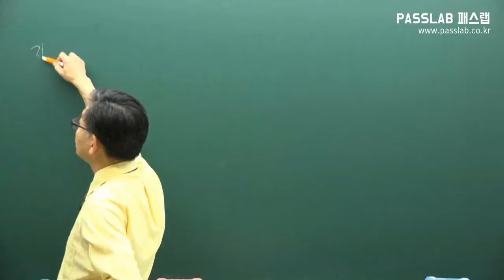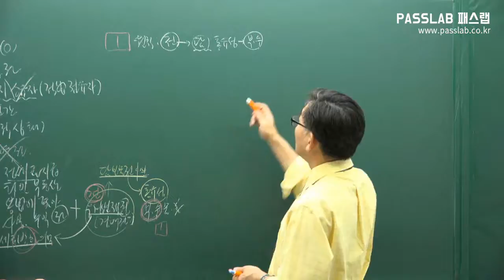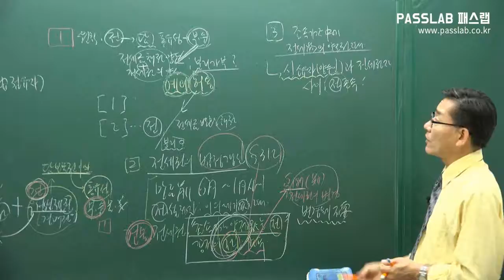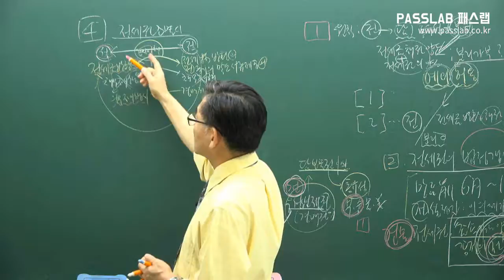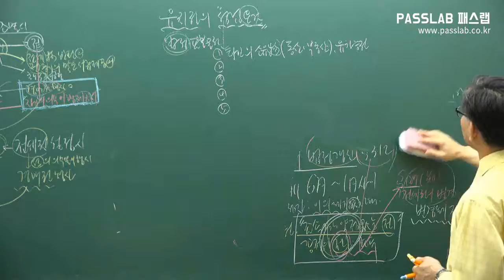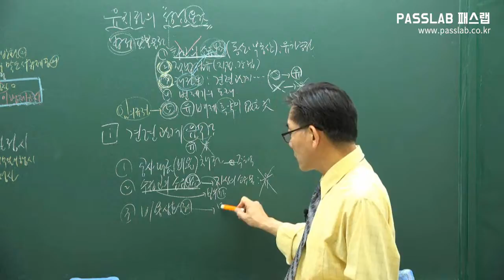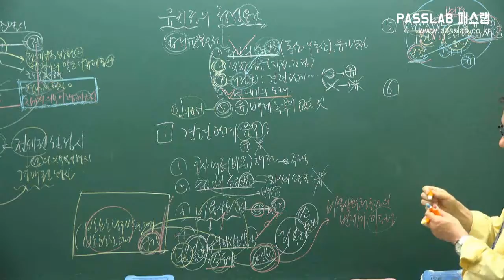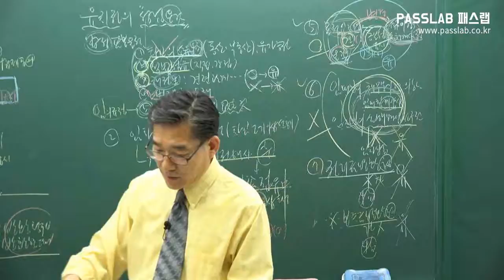[무료공인중개사강의] [민법: 제11강 지역권 p126] [판례집]